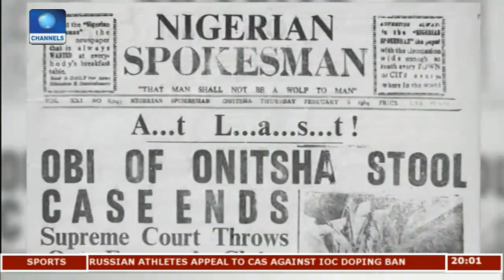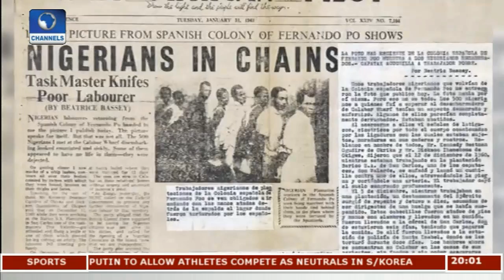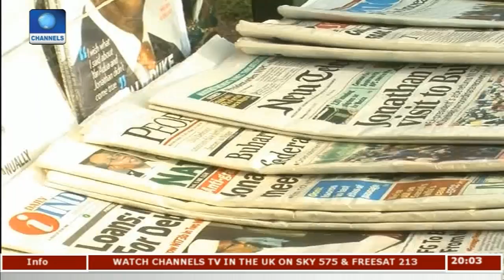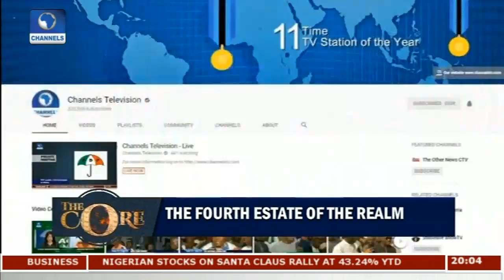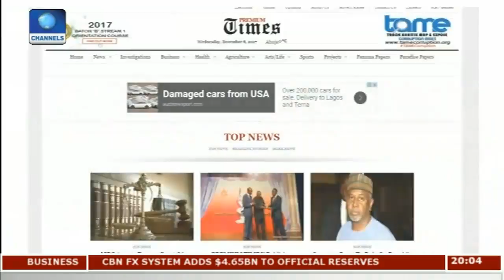Challenges Facing The Nigerian Media Pt.1|The Core